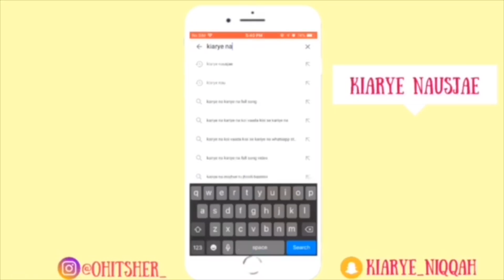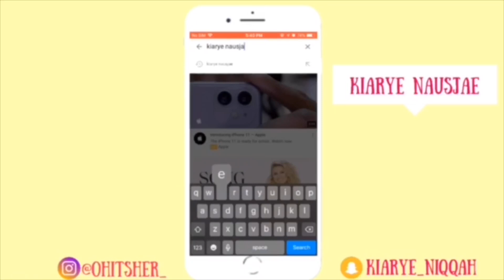A PRODUCTIVE DAY IN MY LIFE (3RD WHEELING)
a day in my life during college also 3rd wheeling.